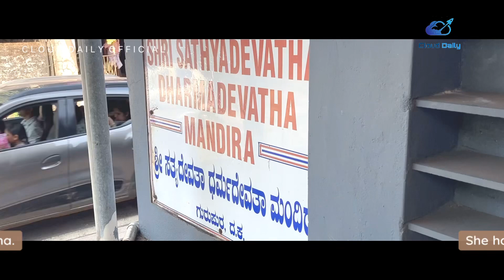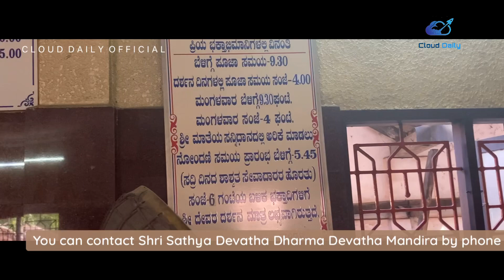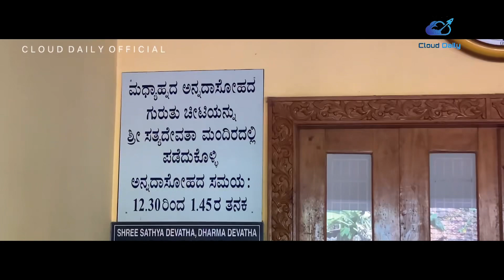Shri Sathya Devatha Dharma Devatha Mandira | Gurupura | Mangalore | ಶ್ರೀ ಸತ್ಯ ದೇವತಾ ಧರ್ಮ ದೇವತಾ ಮಂದಿರ